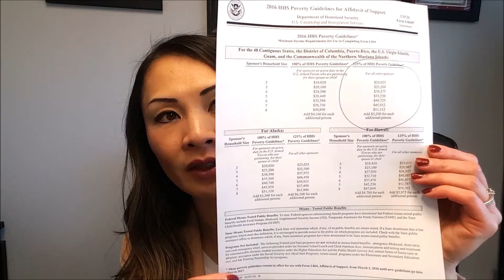immigrationquickclips on the I-864 Financial Affidavit of Support